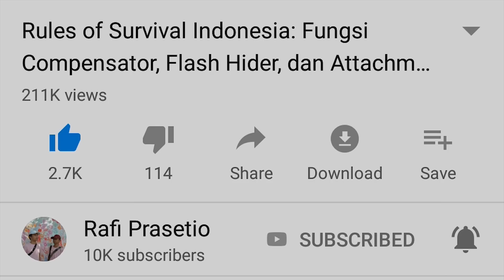REVIEW CHAR SEAL M WINDAH BASUDARA! CP 132.000, CRIT RATE HAMPIR 100% @WindahBasudara ! - Seal M SEA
Halo semuanya! Di video kali ini kita bakal bikin konten tentang SEAL M atau Seal Mobile lagi! Hari ini gw bakal coba nengok dan review char Seal M dari bang Brando alias WINDAH BASUDARA @WindahBasudara yaitu RAGALUF, WARRIOR DEWA server LIME 01! Ini char gokil abis sih.. sultan banget youtuber gaming nomor 1 di Indonesia dan juga idola gw ini!!! Senjata +15, Equip GG BANGET... COSTUME, PET, DAN OOPARTS LEGENDARY & MYTHICAL ALIAS EMAS SEMUA. sangat MEMBUAT IRI saya wkwkwkwk! Langsung aja tonton untuk lebih lengkapnya!!!

Chapter video ini:
00:00 Intro
00:13 REVIEW CHAR SEAL M WINDAH BASUDARA!
01:35 Stat Char Seal M Windah Basudara!
03:39 Weapon & Equipment Char Seal M Windah Basudara!
07:46 Costume Char Seal M Windah Basudara! Emas Semua!
09:41 Pet Dewa Seal M Windah Basudara!
11:33 Windah Basudara Ranking Top Global di Server LIME 01!
12:58 Closing
13:16 Outro